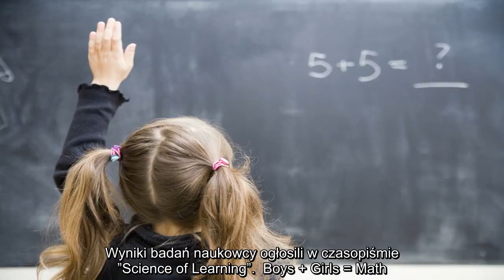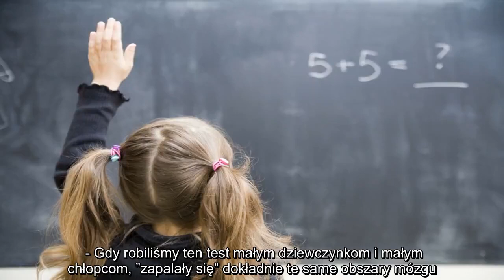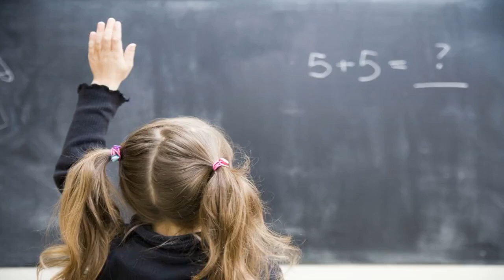✅ Dziewczynki nie są gorsze z matematyki - nauka ostatecznie obaliła ten MIT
✍  Wątpliwości zniknęły gdy badacze zajrzeli maluchom do głów. Funkcjonalne obrazowanie metodą rezonansu magnetycznego (fMRI) dowiodło, że młodzi ludzie obu płci posługują się tymi samymi mechanizmami i sieciami neuronów do rozwiązywania problemów matematycznych. Wyniki badań naukowcy ogłosili w czasopiśmie ”Science of Learning”.  Boys + Girls = Math.  Math Looks The Same In The Brains Of Boys And Girls, Study Finds — Laura Holmes Haddad (@HolmesHaddad) 8 listopada 2019    - Dowody bazujące na ocenie szkolnych wyników w matematyce są trudne do weryfikacji, bo nie wiadomo czy obciążone są wpływami socjokulturowymi czy wewnętrznymi różnicami anatomicznymi. Nasze badanie skupiło się na biologicznych aspektach nauki matematyki przez dzieci w wieku od 3 do 10 lat.  Skupiliśmy się na możliwych różnicach w procesach neurologicznych między płciami. Gdy dzieci rozwiązywały zadania i oglądały filmy edukacyjne badaliśmy ich mózgi wykorzystując funkcjonalne obrazowanie metod ...